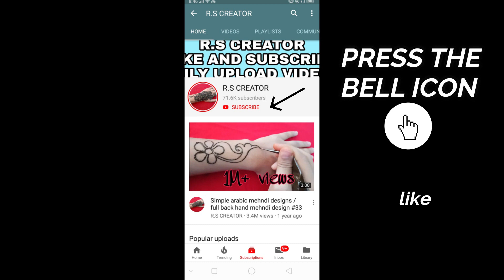Easy Stylish Arabic Mehndi Design | Full Back Hand Mehndi Design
Hello everyone
its
very easy simple mehndi design
 Easy arabic mehndi design for back hand
stylish mehndi designs for back hands

song name.

  My channel